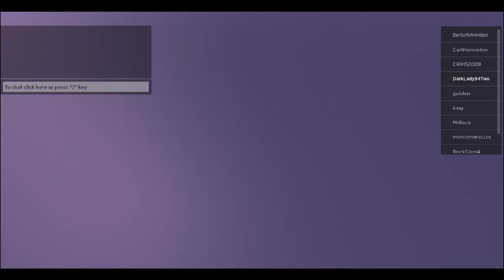robloxapp 20230527 1727074